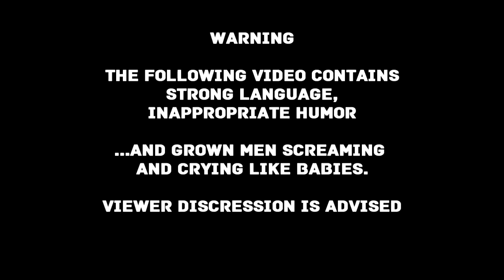RAC does Trials Evolution - Dream in the Sky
Myself and the rest of the RAC "Trials and Tribulations" team decided to take on one of the highest-rated and most downloaded Trials Evolution maps, Dream in the Sky. The results were amazing, comical, and definitely NSFW.

Please excuse the stuttering in the recording. Fraps and Uplay don't play well together for me.